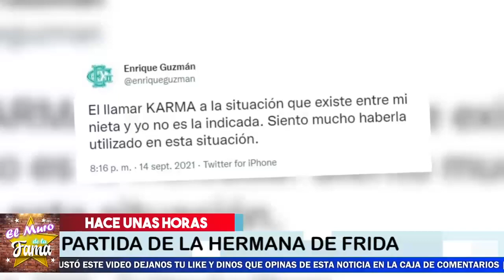😤 EN.RlQUE GUZ.M4N 𝗘𝘀 𝗨𝗻 𝗜𝗡𝗦𝗘𝗡𝗦𝗜𝗕𝗟𝗘 𝗔𝗹 𝗕𝘂𝗿𝗹𝗮𝗿𝘀𝗲 De La Triste Partida DE LA 𝗛𝗡𝗔 𝗗𝗘 𝗙𝗥𝗹𝗗𝗔 𝗦0𝗙Í𝗔🔥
😤 EN.RlQUE GUZ.M4N  Es Un INSENSIBLE Al Burlarse De La Triste Partida
 DE LA MEDIA HERMANA DE FRlDA S0FÍA🔥

😱 Que Verguenza Para los Guzman

elmurodelafama

¡ BIENVENIDOS ‼️

Entertainment
Television program
noticias de espectaculos
espectaculos noticias
noticias de la farandula
tv mexicana
Televisa espectaculos
chismes
escandalo de los famosos 2021
farandula 2021
chisme de farandula
karol tamiko
programa hoy
suelta la sopa
polemica
Ventaneando